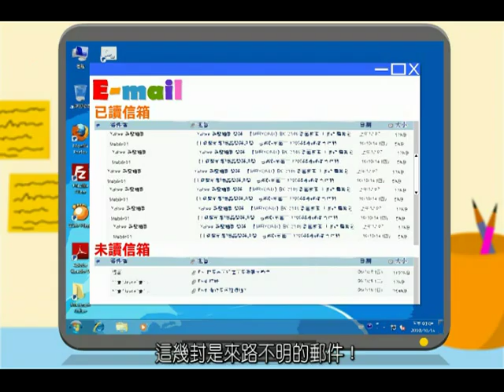99年資安動畫金像獎 第四名：病毒，免驚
99年資安動畫金像獎
第四名
獲獎隊伍：南台科技大學，「Alien」
作品名稱：病毒，免驚
教導大家先認識電腦病毒有幾種，不隨便開啟網站，插上USB時須先掃毒，不隨意亂下載來路不明的軟體，最後告訴大家如何預防及補救步驟。